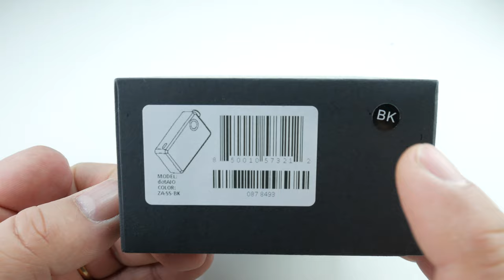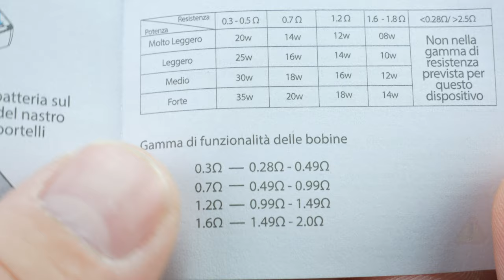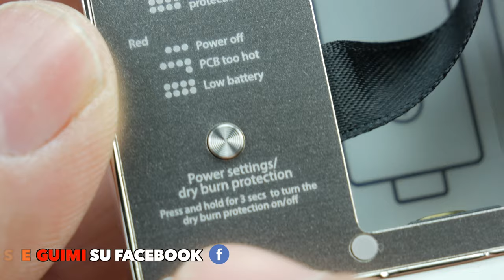dotAIO SE BY DOTMOD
La Domenica sera alle ore 21:00 va in onda Zio Svapo Risponde
Dove rispondiamo alle prime 30 domande lascate sotto nei commenti del video.

Il Mercoledì alle ore 18:00 va in onda:
Zio Svapo Presenta, dove presentiamo i nuovi Hardware.

Inoltre nel mio canale puoi trovare anche altre rubriche che trattano diversi temi, ad esempio "Primi passi" dove trovi una serie di video dedicata proprio a chi vuole avvicinarsi al mondo dello svapo, oppure "DeGustibus" rubrica che tratta la recensione di liquidi, un'altra rubrica è "Confrontiamoli" dove puoi trovare dei video comparativi trà i vari hardwere, se invece vuoi provare a cimentarti con alcune rigenerazioni puoi cercare la rubrica "Tutorial" dove viene spiegato come riuscirci.

Ti auguro una buona visione.